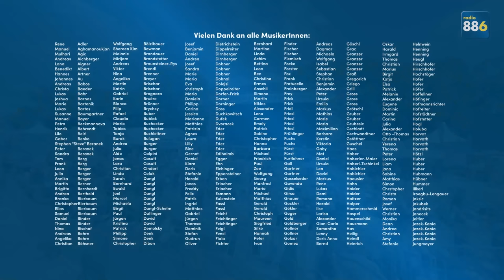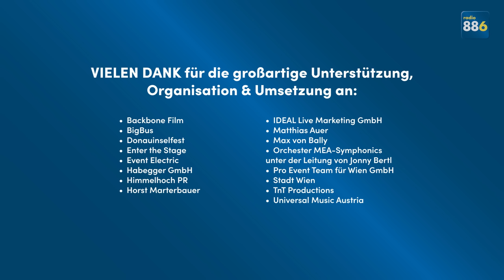88.6 Rock-Together 2022 - "57er Chevy" (Ostbahn Kurti Tribute)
Die größte Rockband, die das Donauinselfest je gesehen hat: Das 88.6 Rock-Together 2022! 😍 Wir haben es uns nicht nehmen lassen mit über 600 Musiker*innen am größten Gratisfestival Europas einen der größten Künstler Österreichs zu würdigen, der ja heuer leider von uns gegangen ist… Unser Tribute an Ostbahn Kurti, in memoriam Willi Resetarits - 57er Chevy! 🖤💙💛

Wir sagen DANKE 💙💛 an alle von euch, die mit dabei waren!

Technische Umsetzung: Habegger GmbH
Technische Leitung: Richard Redl
Audio Crew: Felix Zwerger, Orfeo Pomp, Matthias Reiser
Lichttechnik: Christoph Rosenberg
Helfer: Scharo Zandi, Christian Milik, Manfred Schindl
➡️ Max von Bally
➡️ Orchester MEA-Symphonics unter der Leitung von Jonny Bertl

Original Artist: Ostbahn-Kurti & Die Chefpartie
Song: 57er Chevy (Original Song: „Rock’n’Roll Heart)
Written by: Edward F. Sester, Troy Seals, Steven R Diamond / Lyrics translated by: Ostbahn-Kurti
Published by: Trans World
(P) 1991 Amadeo Österreichische Schallplatten GmbH / Universal Music GmbH, Austria

Ostbahn Kurti & die Chefpartie – 57er Chevy Live Sequenzen aus einem Mitschnitt aus dem Kursalon Hübner, 1991, Quelle: YouTube